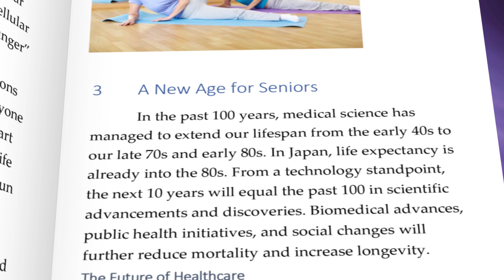Defying Aging: Unleashing the Power of Seniors to Redefine Life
In this captivating nonfiction book trailer created by WritersPayItForward.com, discover the inspiring story of today's seniors who are rewriting the rules of aging. Join the War on Aging and explore how these vibrant individuals are shattering stereotypes and living life to the fullest. With actionable tips and empowering insights, learn how to eliminate chronic illnesses, improve health markers, maintain an active lifestyle, and embrace a new definition of what it means to age gracefully. Don't settle for a mediocre senior life—embrace the Senior War on Aging and unlock the secrets to a longer, healthier, and more fulfilling "heath span." Join us in this revolutionary movement and start living your best life today!

▶️ If you are an author and looking to create an engaging book trailer for your own work, contact WritersPayItForward.com for exceptional services.